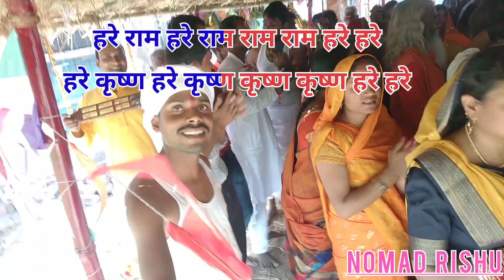हरे राम हरे कृष्ण अखंड कीर्तन। hare ram hare krishna akhand kirtan samaroh in Benipur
मेरे गांव  बेनीपुर में अखंड कीर्तन कार्यक्रम का आयोजन किया था जिसमे सारे ग्रामीण भाग लिए थे।
Akhand kirtan samaroh in benipur.
             जय माता दी
  जय श्री राम      जय श्री कृष्ण

akhand kirtan
akhand kirtan in village
gaon me akhand kirtan
akhand kirtan samaroh 2023
dehat ka akhand kirtan
ram bhajan
krishna bhajan
bhakti bhajan
hre ram hre ram ram ram hre hre
hare ram hare ram ram ram hare hare song
hare krishan hare krishan krishna krishna hare hare
hare rama hare krishna kirtan
hare rama hare krishna bhajan
akhand kirtan dhun
akhand kirtan hare ram hare krishna